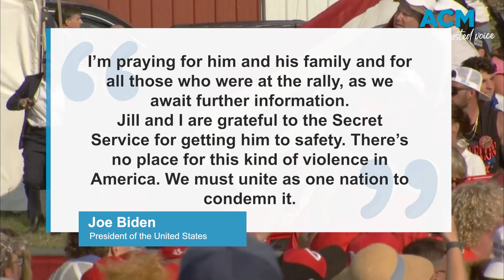Horror moment Trump hit in head by shooter at rally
A shooter and attendee has been confirmed dead and Donald Trump was rushed off stage after shots were fired in an alleged assassination attempt at a rally in Pennsylvania.